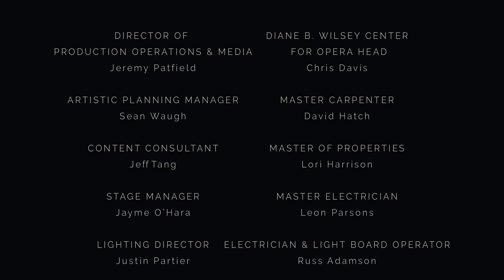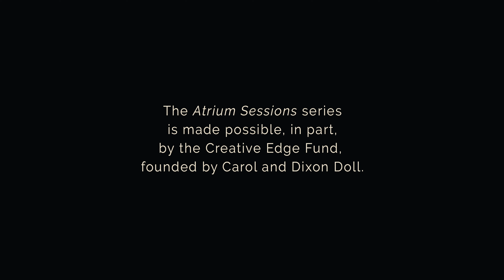Atrium Sessions: "Here I'll Stay," featuring Edward Nelson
In the final offering of the Atrium Sessions, baritone Edward Nelson casts a spell with Kurt Weill and Alan Jay Lerner’s “Here I’ll Stay."

"There’s a far land, I’m told / Where I’ll find a field of gold / But here I’ll stay with you," he sings in the idyllic song, composed for the 1948 musical "Love Life."

“The greatest challenge of playing piano and singing is making it look like it’s not challenging!” shares Edward. “In order to be able to vocally and dramatically communicate the emotion of a song with an audience, the piano part has to be so ingrained in the hands that it becomes second nature. The great payoff is that the songs become a part of me in a way that can’t be replicated when only singing.”

"Here I'll Stay" is presented with the permission of The Alan Jay Lerner Testamentary Trust (ASCAP).  All rights on behalf of The Alan Lerner Testamentary Trust are administered by WC Music Corp.

To see the Atrium Sessions in full, please